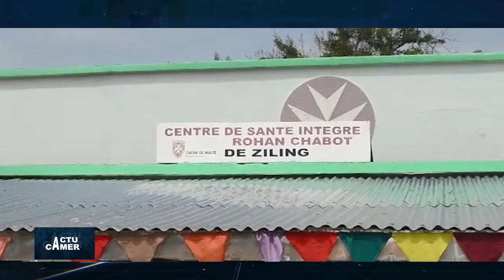DBS ACTU CAMER DU 100720